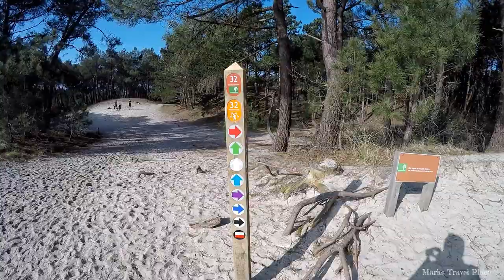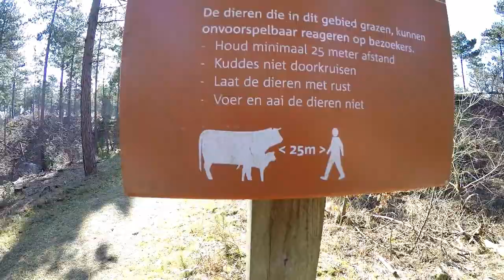My Schoorlse Dunes Forest Hiking Trip 13 Mrt 2016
The Memories that you want, And be able to tell later, You have to make now !
Gopro hero 4 silver and Panasonic DMC-TZ40
inspired by